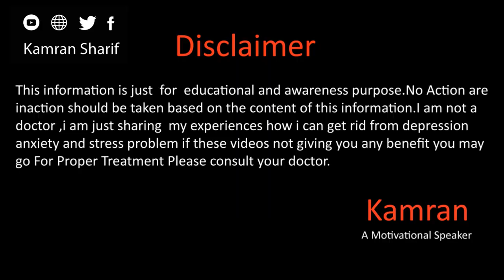How To Deal With Worries By Kamran Sharif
Hope you will be doing fine there in this video we will talk about the unnecessary worries how we can stop them for more details please watch this full video.
Gmail
You Mar Write us email at
Kami_the_speaker
kami_speaker
Kamran Sharif